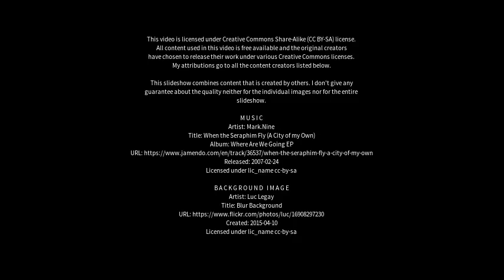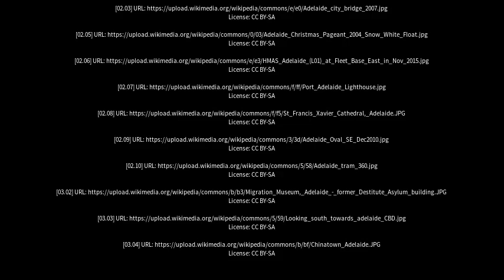Best places to visit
Best places to visit - Adelaide (Australia) Best places to visit - Slideshows from all over the world - City trips, nature pictures, etc.